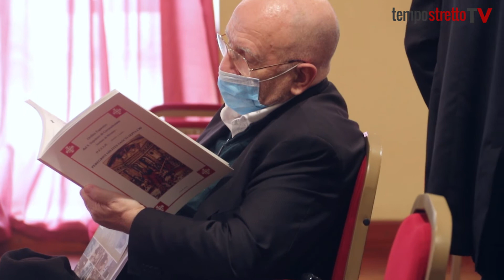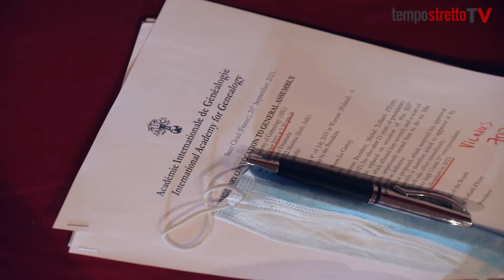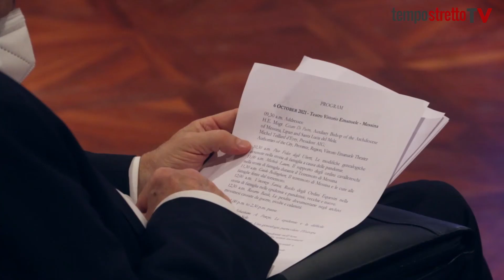La genealogia per studiare la storia delle epidemie. A Messina il convegno Internazionale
In corso in questi giorni si sta svolgendo a Messina il XII Colloquio Internazionale di Genealogia. Materia importante per lo studio e la prevenzione di alcune malattie genetiche